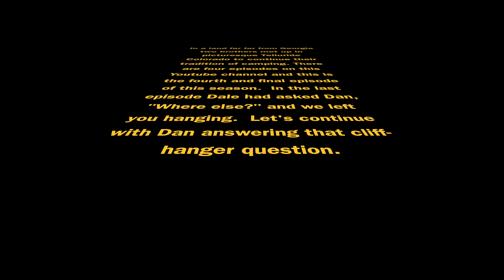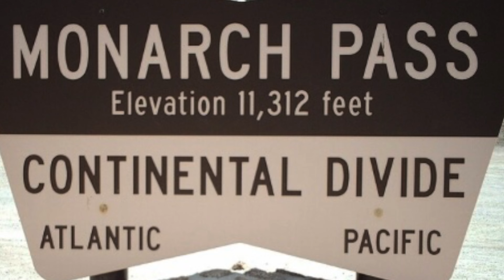Dale and Dan Remember Part 4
This is a not-for-profit video of two brothers camping in Telluride Colorado.